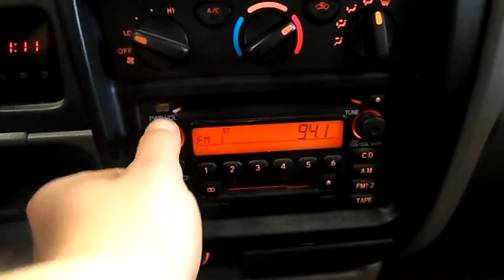14C0294 2004 TOYOTA TACOMA PRERUNNER,3.4,A.T.,RWD,100004 MILES,MORRISON'S AUTO SALVAGE YARD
14C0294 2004 TOYOTA TACOMA PRERUNNER,3.4,A.T.,RWD,100004 MILES,MORRISON'S AUTO SALVAGE YARD